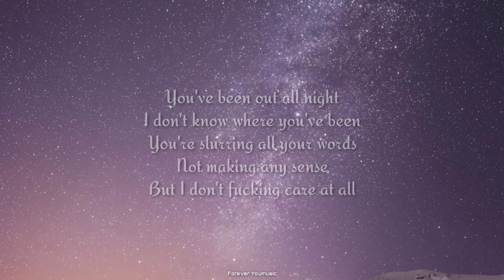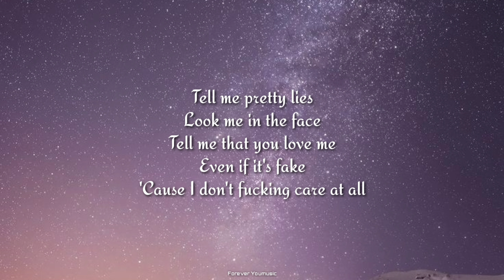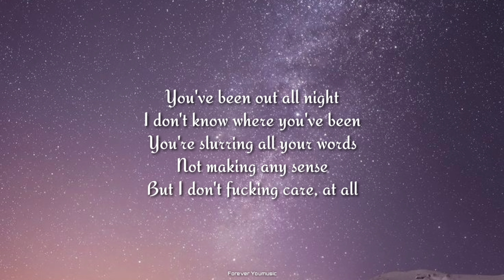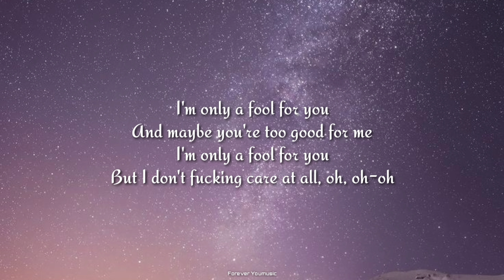blackbear - idfc (Lyrics)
blackbear - idfc
[Official audio]

🎤blackbear - idfc
Lyrics :-

You're slurring all your words
Not making any sense
But I don't fucking care at all, oh, oh-oh